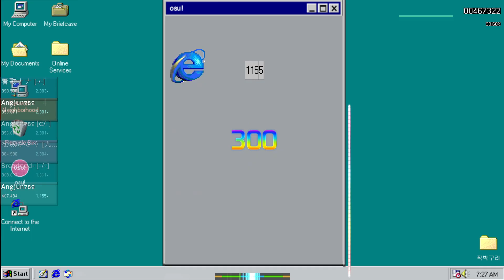windosu 98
어이가 없네 ㅋㅋㅋㅋㅋㅋㅋㅋㅋㅋㅋㅋㅋㅋㅋㅋㅋㅋ